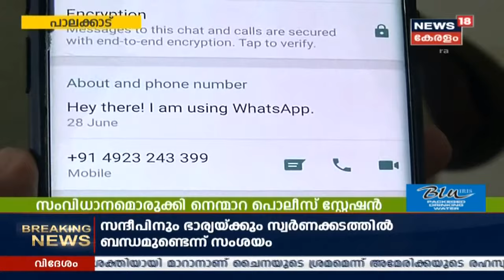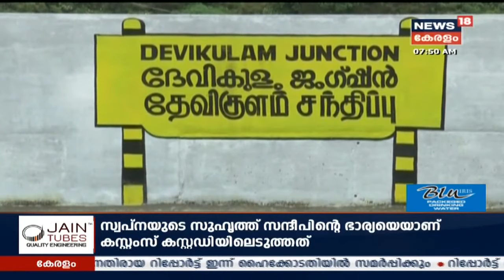നാട്ടുവർത്തമാനം | Naattu Varthamaanam - Latest Local News | 7th July 2020